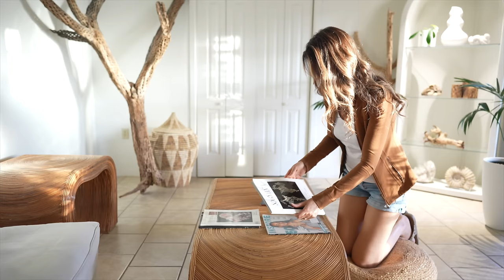48 Things I Don't Buy or Own | Save Money Fast | Minimalism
savemoney clutterfree minimalism 48 Things I don't buy or own. Save more money faster using minimalism. Minimalist money saving ideas.

How I use minimalism to save more money and live better. In February 2011, I started on YouTube as a beauty channel, I began collecting all kinds of beauty products, makeup, skincare, clothes and home decor for creating content. Until one day in 2012, when the desire to become more "minimalist" entered my mind and I chose to reconnect with my roots, of simple living. I was always a minimalist at heart, before social media.

xo
Christine